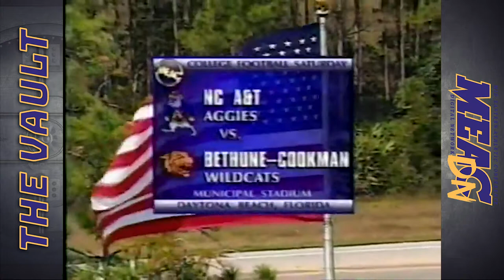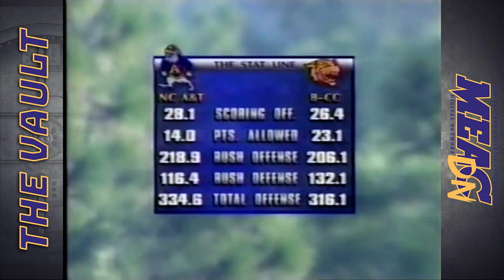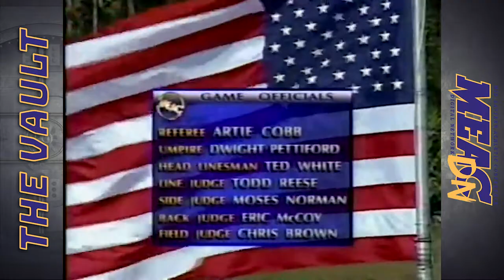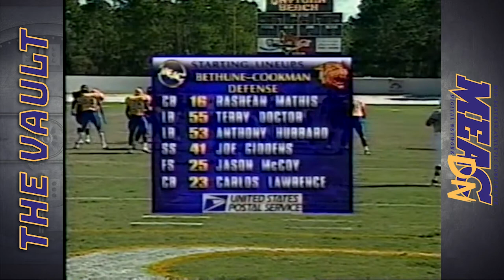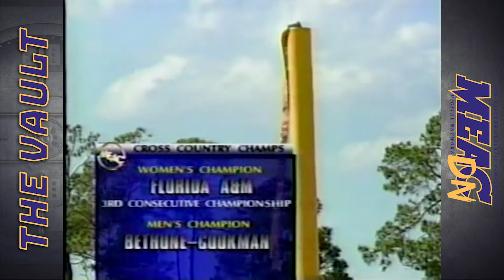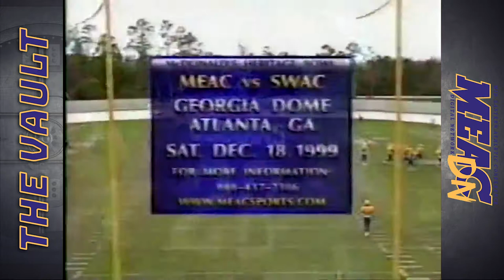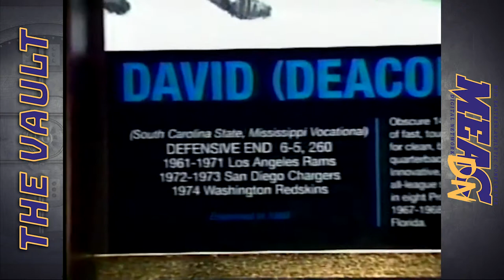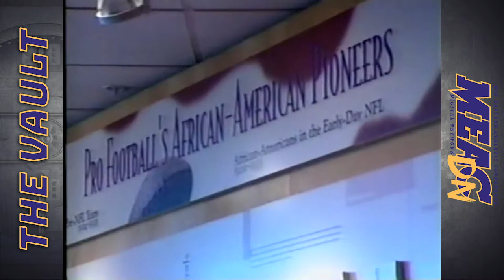MEAC Digital Network Present The Vault 1999 North Carolina A&T vs Bethune-Cookman College.